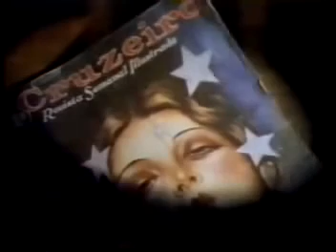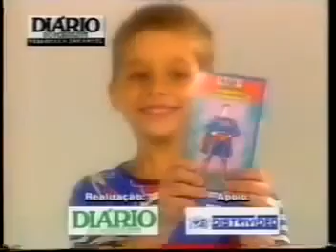Intervalo Por Amor (Último Capítulo) - Fortaleza/CE (22/05/1998) [3]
Créditos: Márcio Pompeu (detentor do extinto canal Ichigo Kurosaki, que fez a postagem original deste intervalo)

3º e último intervalo do último capítulo da novela Por Amor, em 22 de maio de 1998.

Conteúdo:
- Chamada: Torre de Babel - Estreia (Rede Globo)
- 500 Gols do Faustão
- Revista Época (Editora Globo)
- PSDB
- Caixa Econômica Federal
- Mesbla (com Malu Mader)
- McDonald's
- Videoteca Infantil do Diário (Diário do Nordeste)
- 8º Reciclo de Marketing